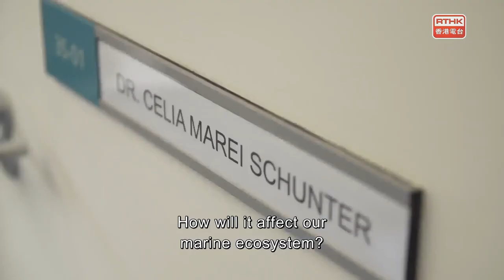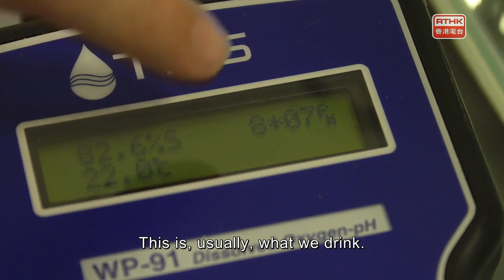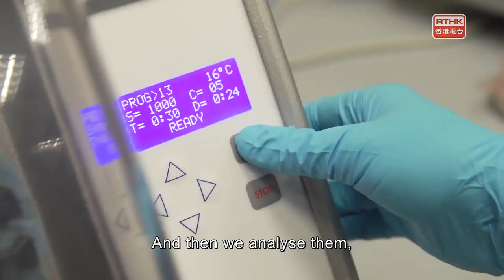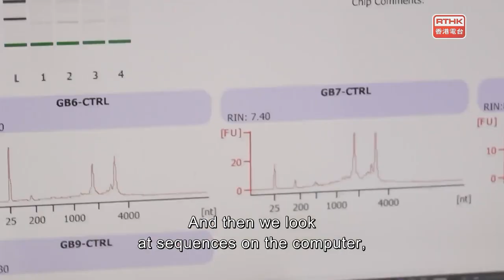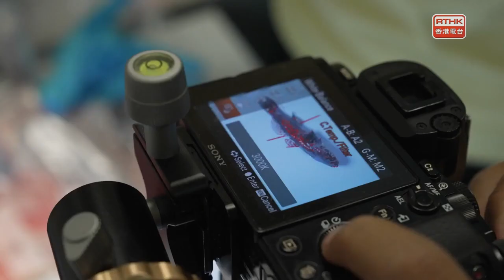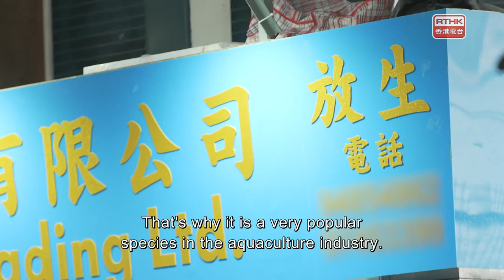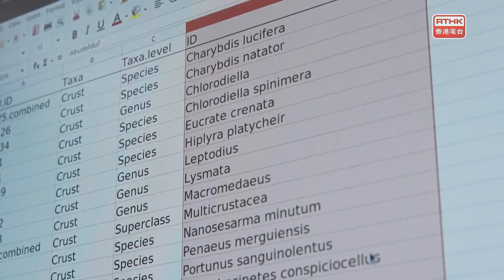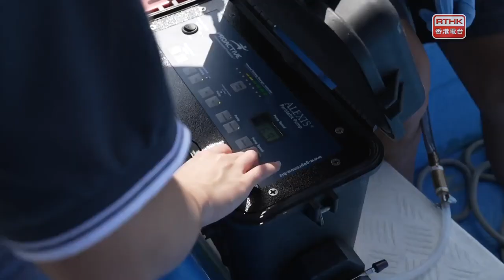Hong Kong Ecologists 3：Where the Fishes Dwell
Hong Kong has a rich marine ecology. What kind of creatures live in it? What impact will climate warming have on marine ecology? Doctor SCHUNTER Celia and her scientific research team have been involved in research from the baseline survey of local marine ecology and how fish adapt to the environment of ocean acidification. The vast sea is full of unknowns, waiting to be explored by the ecologists.